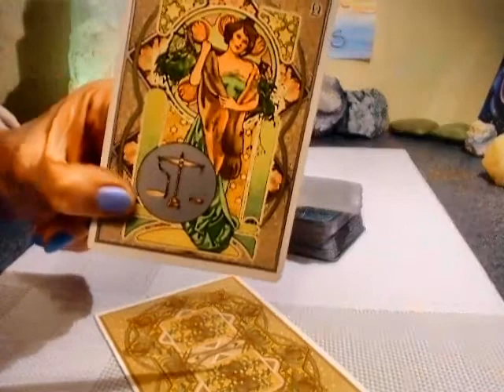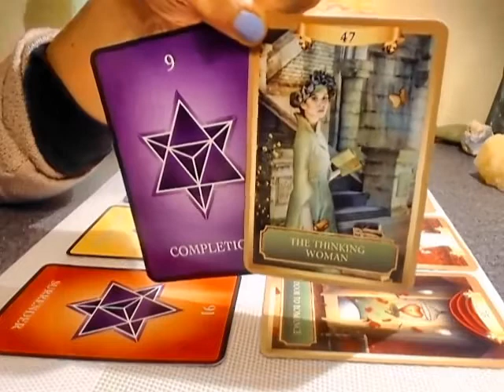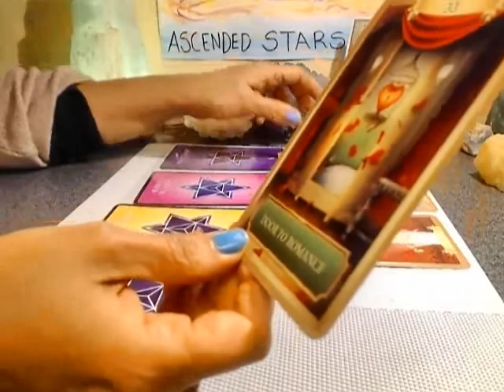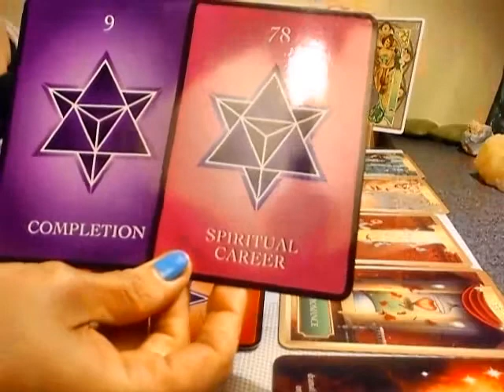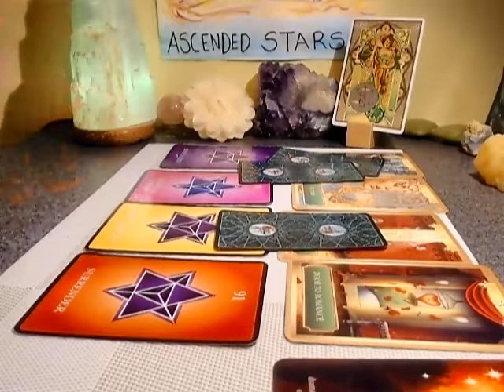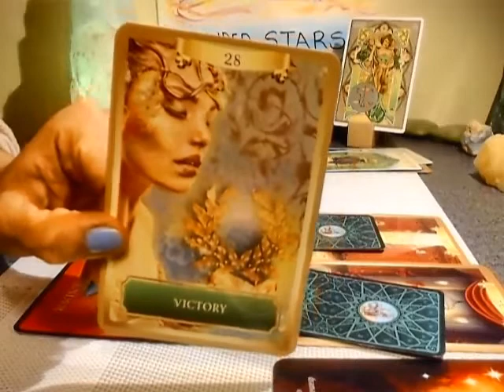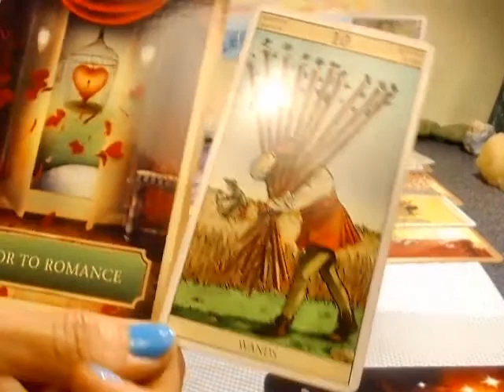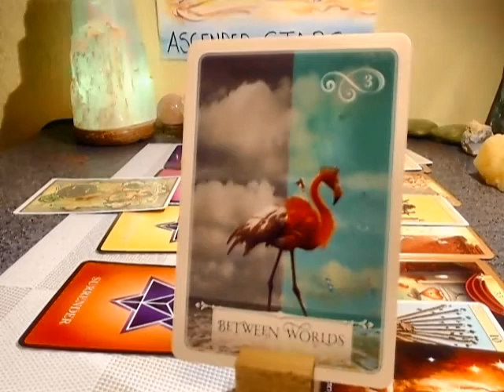LIBRA TUESDAY WEEKLY ~ SURRENDERING TO THE PROCESS LEADING TO HAPPINESS : JAN 13th 2020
JANUARY 2020 SPECIAL
WHAT'S YOUR PERSONAL 2020 Have in Store for you* ? (40 minutes)
LIVE SESH $40.00
RECORDED $28.00 - NXT DAY !!!

 ***Best way to reach me is WA OR FB messenger

LIVE SERVICES OFFERED:

1 HR and 30 MIN. (90 minutes) - $88.00                                      (Repeat clients EXCLUDED)

FACE 2 FACE SKYPE SESSIONS - SCHEDULED APPOINTMENTS :
$36.00 (Repeat Clients)

RECORDED SERVICES OFFERED:
1 HR - RECORDED SESSION - $33.00 -2-DAYS for delivery - LOVE, CAREER  - ( ?'s -yes)
$25.00 - Half Hour - TO BE SCHEDULED For NEXT DAY or beyond

1 QUESTION - $15.99 - NEXT DAY - recorded

ALLY JAYDE ~